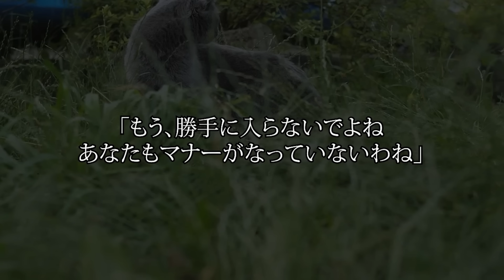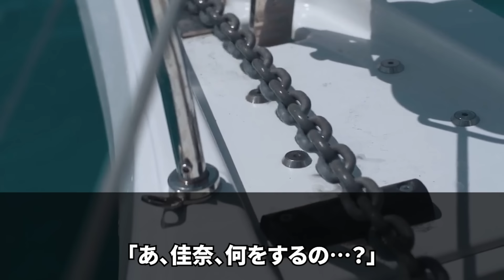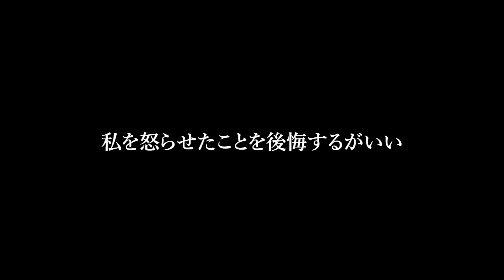【スカッと】お盆に実家へ帰省すると、ガリガリの母が倉庫で生活していた。母「いつもの事よ…私が悪いから…」兄嫁「躾よ、し・つ・けw」→激怒した私がとった行動が…【修羅場】